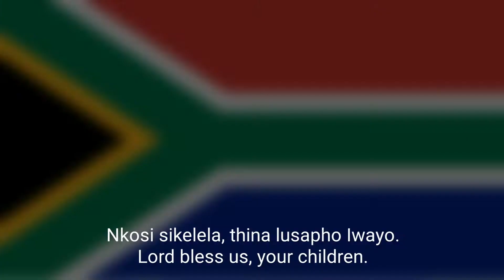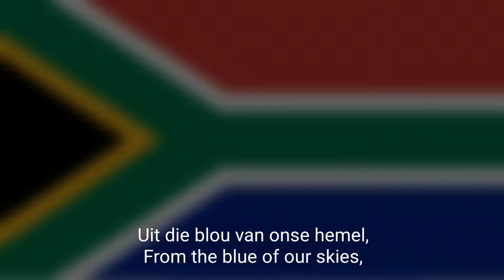🇿🇦 National Anthem of South Africa - National Anthem of South Africa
REPUBLIC OF SOUTH AFRICA: NATIONAL ANTHEM OF SOUTH AFRICA

Lyrics of South Africa Anthem:

_Lord bless Africa_

_May her glory be lifted high,_

_Hear our prayers_

_Nkosi sikelela, thina lusapho Iwayo._
_Lord bless us, your children._

_Lord we ask You to protect our nation,_

_Intervene and end all conflicts,_

_O se boloke, O se boloke setjhaba sa heso,_
_Protect us, protect our nation,_

_Setjhaba sa, South Afrika,_
_Protect South Africa,_

_South Africa._
_South Africa._

_From the blue of our skies,_

_From the depths of our seas,_

_Over our everlasting mountains,_

_Where the echoing crags resound,_

Thanks 😊